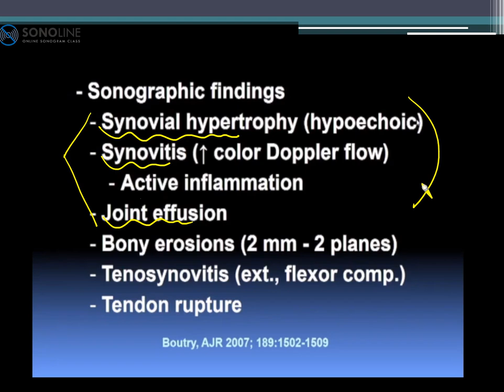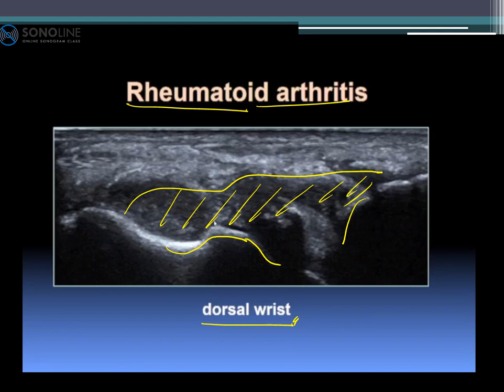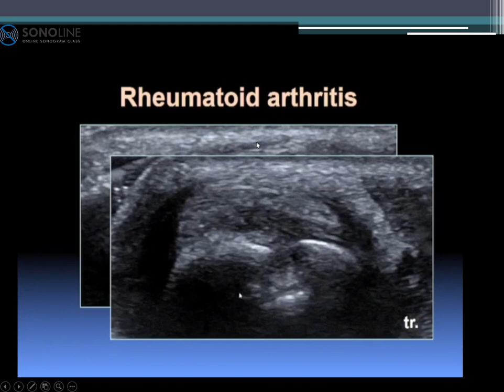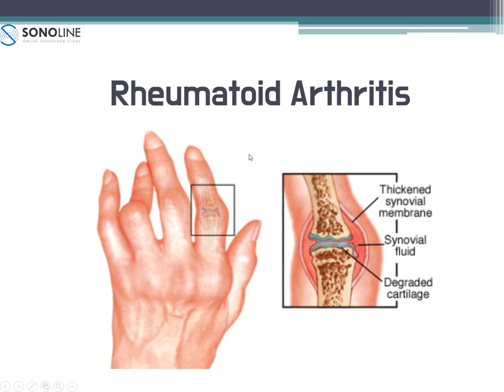Hand&Wrist Ultrasound - Lesson 11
-원어영상 해설강의 7번째 강의-

Rheumatoid arthritis 에 대한 두 번째 강의 입니다.

Ultrasound of the Hand and Wrist - Sonoworld

* 원본강의 영상 주소.

'Go ARDMS' 네이버 블로그.